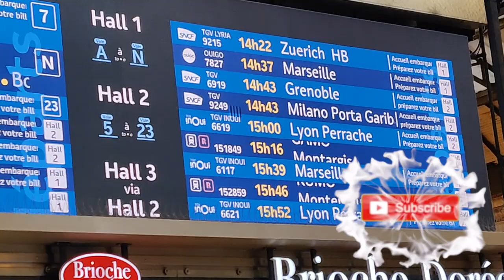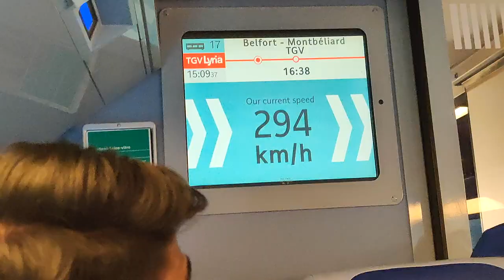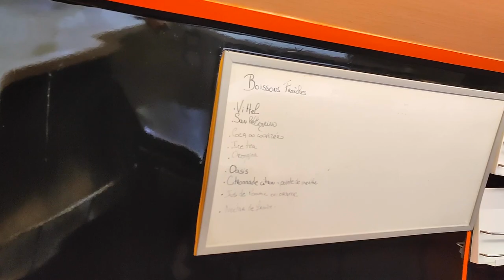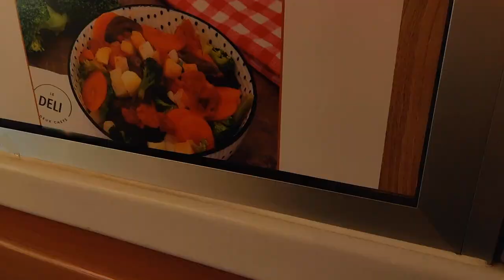We Are Going To Switzerland! ( Tamil Vlog ) Dosanth Tamil Gamer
Ps4 My psn id : Dosanth